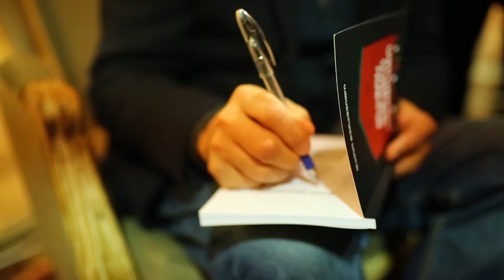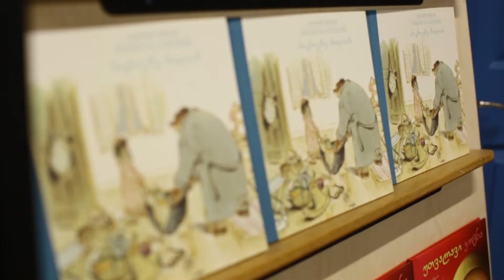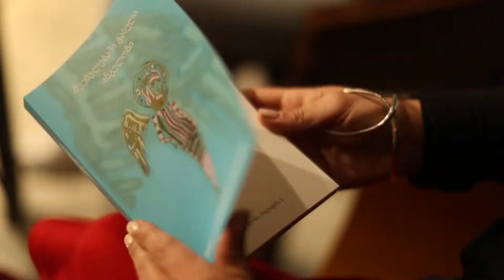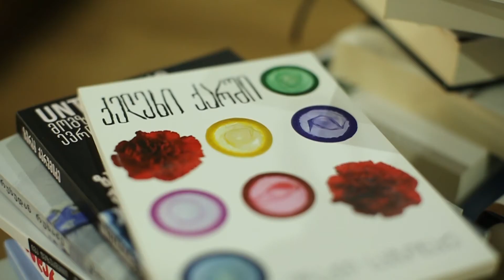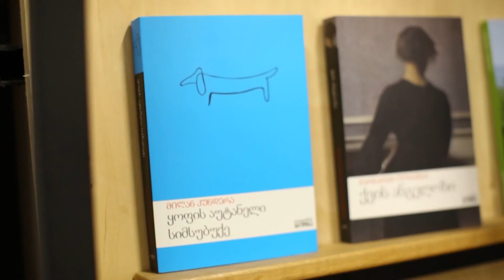ქართული საგამომცემლო ინდუსტრია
ვინ ირჩევს წიგნს ❓
ვინ აკონტროლებს ბაზარს ❓
თავად მკითხველი თუ გამომცემლები გვკარნახობენ რა წავიკითხოთ 📘

რა ცვლილებები გაიარა ბოლო დროს გამომცემლობებმა და როგორ შეიცვალა მკითხველის გემოვნება ტაკო ნოზაძის სიუჟეტში მოვისმენთ